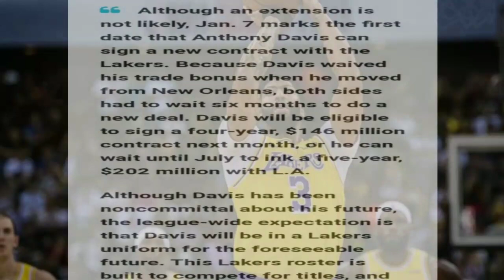Anthony DAVIS HINDI PIPIRMA ng KONTRATA sa Los Angeles | LAKERS may BALA para MAPABALIK si DAVIS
Mga IDOL, halina't pag usapan natin ang balitang lumabas na hindi nga daw pipirma ng contract extention si Anthony Davis sa Lakers at papasok sa Free Agency